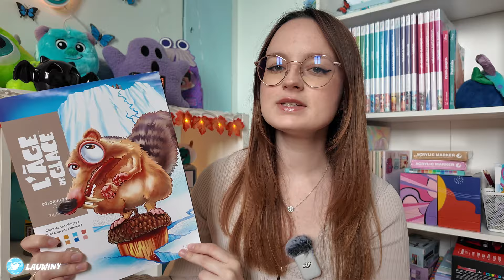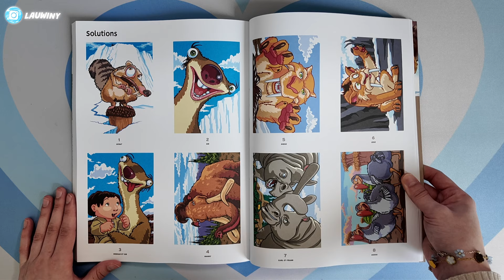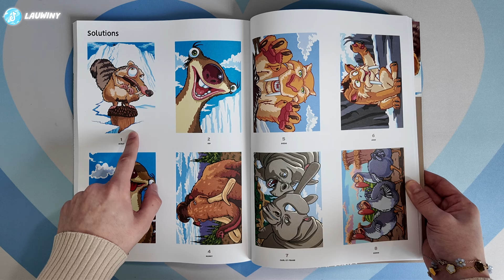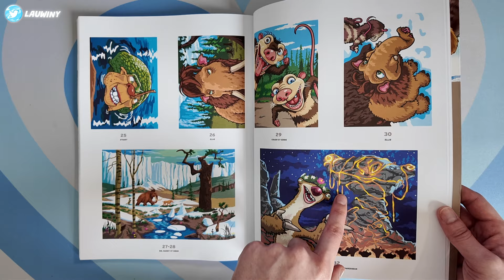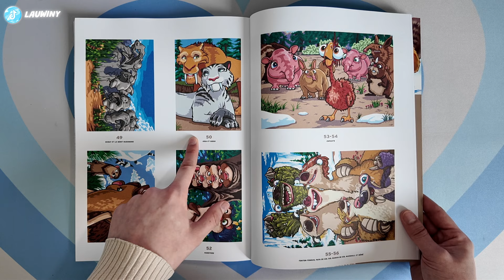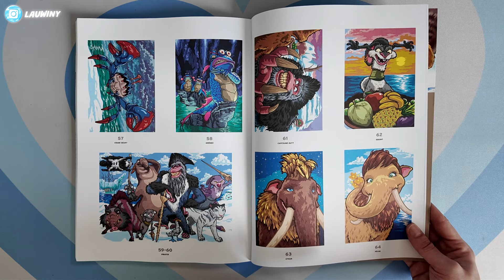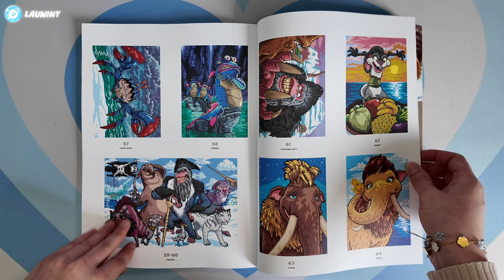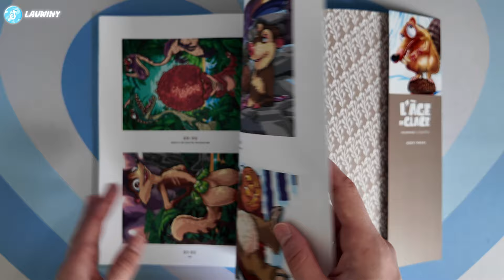NOUVEAU TOME COLO : L'ÂGE DE GLACE 🧊🐿️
Coucou les clenches !

Voici une vidéo pour vous présenter le nouveau tome de coloriage mystère "L'Âge de Glace" sorti le 25 Septembre 2024 ✨

Liens du produit :
✿ Tome LÂge de Glace

🦋 Serveur Discord 🦋
Vous pouvez rejoindre mon serveur discord afin de venir papoter avec nous juste ici :

(+ 13 ans UNIQUEMENT)

En partenariat avec ELGATO,
bénéficiez de 5% de remise sur votre commande avec mon code ZZ-LAUWINY !

• Montage fait par moi-même sur Premiere Pro.
• Matériel : Dji Osmo Pocket 3

Encore merci de tout votre soutien.